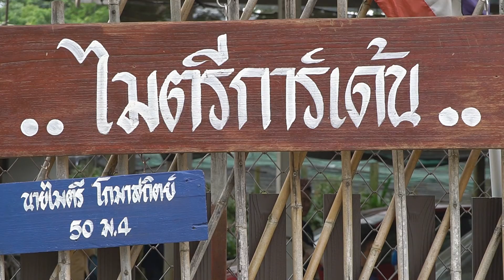OTOP นวัตวิถี | บ้านหนองบง จ.เลย (รางวัลอันดับที่ 3)